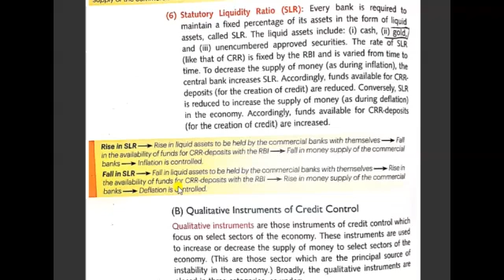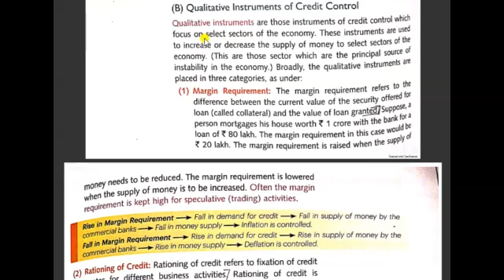CBSE class 12 economics chapter banking lecture-16